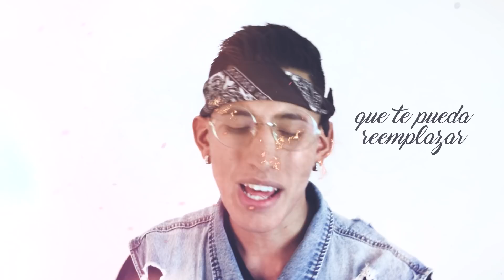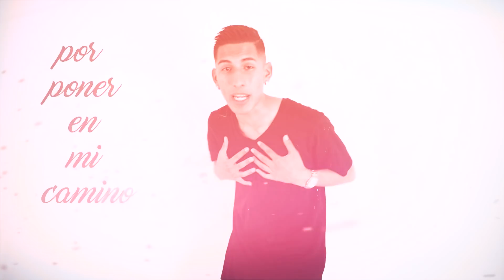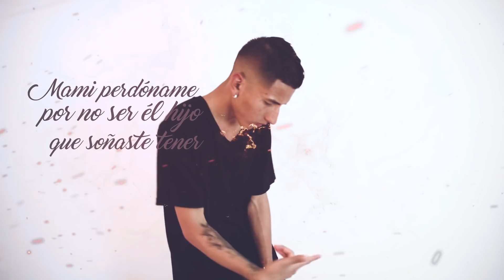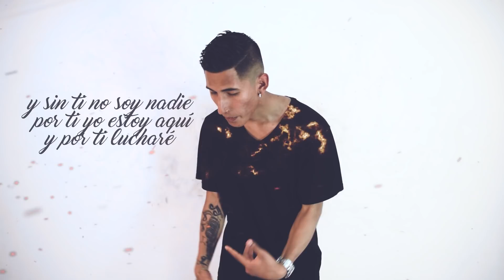Madre Solo Una - Kevin Real P. ( FREESTYLE )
Dedicaselo a esa mujer que amas con el Corazon  Los amo espero su apoyo